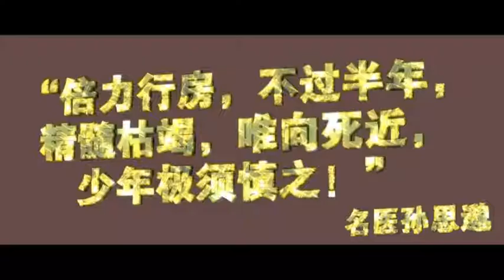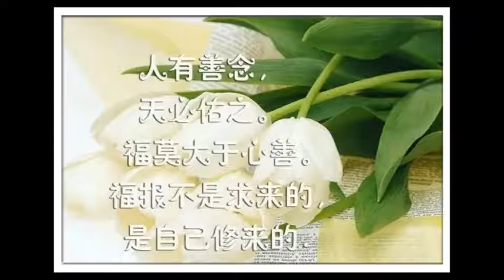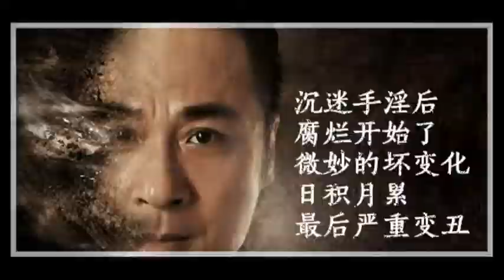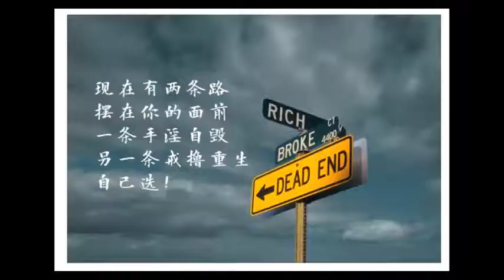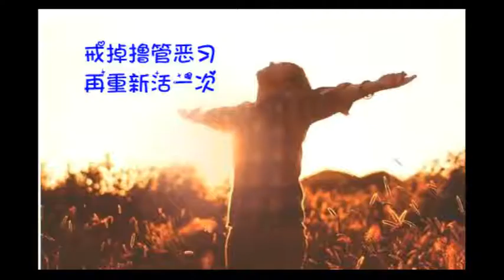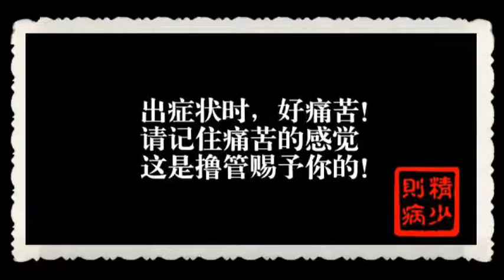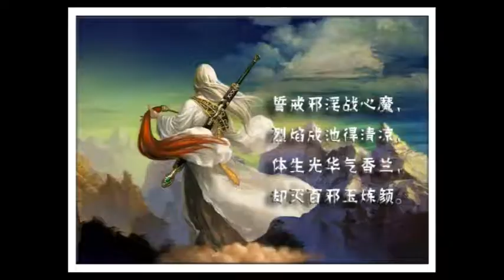關於邪淫和如何防止小孩邪淫意淫的問題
這個問題比較沉重。印光大師也講過，說有個人，他生病好了，印光大師本來想勸他要戒房事。但大師是出家人身份，沒有講得很直接。果然不久，那個人病後不戒房事，就死了。印光大師就很難過，覺得沒有當面講白了。

這個意淫、手淫、邪淫的問題。出家人講的也是蜻蜓點水，不會深入講。這次講幾點，為什麼會犯這個邪淫的問題。

犯邪淫、手淫、意淫，失去的是人最寶貴的精氣神。人有三寶，精氣神，那意淫手淫就讓人失去精氣神。那精氣神跑哪裡去了，就是被冤親債主吸走了。尤其是手淫和意淫，對身體損害比夫妻行為損害大得多。直接摧殘青少年的健康。意淫就是意念中的淫欲，加固了腦袋的意念思想。讓意念淫欲越來越重，整個人就想著男女之事，兩眼無光。同時，從中醫上看，還伴著深深的懺悔自責。

為什麼會這樣子呢。我覺得，凡是犯這個病的都跟欠債有關。尤其是命債和錢財債，冤親債主就通過損你的精氣神來還。精氣神在某一個程度也代表著錢財。因為你精氣神不足，必定做不了大事，而且生病也就是能破財。

所以要克制這個慾望，一定要從還錢財債，感情債開始。多念金剛經還債，念地藏經來增加懺悔。有的人好吃，有的好色，有的好寶貝，都是前輩子的業力。所以要懺悔。

還有的人，做的行業，比如開酒店，酒店有情色的，或者賣讓人起性慾的東西，或者寫情色的文章，還有拍人體的還故意當成藝術的。這一類的人，如果業障現前，就會起這個淫欲的業。

再一個，如果自己過去生侵犯少女，或是破壞別人婚姻家庭。乃至自己對感情不忠貞，這類人身上就沒有護法神，或者護法神力量不足，就會犯意淫和手淫。

現在很多雜誌，還有廣告，都以美女為主，讓人起淫欲的。辦這類雜誌廣告的，乃至買賣的，都會犯這類毛病。起碼來講，下輩子就會犯。

還有一些，是躲起來偷偷摸摸犯邪淫的。看黃色網站的。這一類也讓人陽氣不足。總之跟欠錢債和感情債有關。

或者有些人就以為自己漂亮，吸引異性甚至愛化妝，也容易感召意淫和手淫的惡業。表現出來要么是臉色很白，要么是臉色很黑，身體有臭味，甚至是婦科病。

還有的人，把房子出租給人賣淫的，甚至賣淫欲用品的，還有買賣、流通和生產淫欲用品的，這些果報都會讓自己產生淫欲。

還有的畫家、攝影的、搞電影的，如果裡頭都把女人當成藝術的，實則是淫亂，那果報也是讓自己起淫欲心損福報。

還有作家，拼命寫男女之事的，哪怕得獎也是損陰德。好比賈平凹，還有王小波等。這一類，寫的人物有些思想有問題的，那也是損陰德的。

這個問題要講起來就很多了。尤其是女的，唱戲的愛化妝的，這一類往往要很謹慎啊。你看那些明星，幾個人婚姻好的。很少的。現在這時代，網絡上的信息給人的影響非常大。一定要多勸孩子去唸經自己也能念經。

還有在經商過程一定不要帶著酒色一起的。有個人帶著客戶去酒店找三陪，不久就離婚了。還有的人，通過這個方式，結果呢，不僅自己破產，而且快四十了，婚姻都沒著落。所以希望有文化的人，多多轉發陰德的文章，讓人能戒邪淫的，戒殺的文章，來彌補過去造下的隨喜邪淫的惡業。

現在很多人只記得賺錢，其實要留給孩子乾淨的、沒有惡業的錢。包括邪淫來的，還是隨喜邪淫的，這些都不能要啊。這些錢供祖先，祖先都蒙羞啊。

如果問邪淫後果嚴重還是殺生嚴重。可以說，邪淫。邪淫是直接破壞對方家庭的，對像是人。果報更嚴重啊。大家要特別謹慎。家庭不幸福的話，不忠貞的話，社會就有災難啊。

所以大家以後用微信朋友圈等各種方式，多多宣講邪淫的因果報應的故事，讓人能頭腦清醒一些。現在社會，邪淫是個大問題。對人幸福的一種大衝擊。所以一定要多多宣傳。不邪淫就不會犯墮胎惡業。這個事情，是造福子孫的，一定要切記。

還有很多人大年齡未婚，都很邪淫果報有關的。邪淫手淫讓人福報減少，自然不容易找到眷屬。所以要懺悔，多念經，同時多發願護持三寶，尤其是有錢的，一定要發願護持三寶。或者定期造佛像，供僧，你有願力在，護法神就會把你保護起來，不會遇到惡知識，而是多遇到善知識。前提是，你要有度眾生的願力。願力很重要。

願力包括，你念多少部經，護持道場多少錢，甚至勸多少人念經吃素，這些都是你願力的範疇。但是要記得，一定要很具體的數字才可以。你有願力了，佛菩薩就能護持你。

佛菩薩和凡夫的差別，就是願力的差別。記得，一定要有願力。護法神憑什麼護持你，護法神神通力量比你大，為什麼要護持你，就是你有願力。所以一定要有願力，這輩子不要只為了自己活的願力。